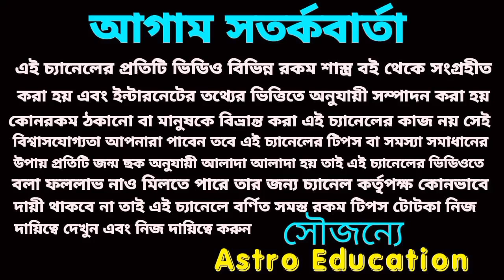মেষ রাশি বড় ধরনের সুখবর আসতে চলেছে! May 2023!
মেষ রাশির মে মাসের বিস্তারিত আলোচনা এই ভিডিওতে করা হয়েছে